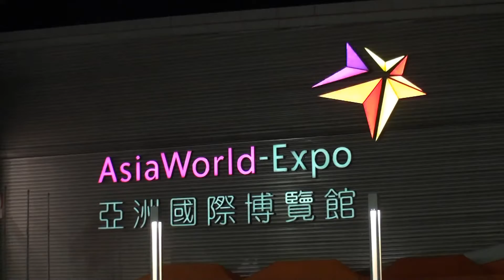上海高清版《清明上河圖》 (HD) 格式 (轉載)